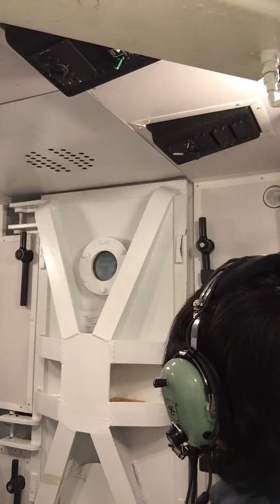High altitude chamber, asu 22MAY2018. Rapid decompression.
Rapid de..compression.   From 8000 to fl 250?.  By using larger cell next door vacuum to fl350. Then, equalizing the pressure by opening pipe(hidden on the upper right corner)   After pressure equalize then, door between opens automatically.